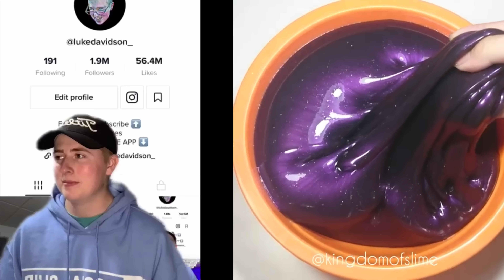🌈💖 SOAP STORYTIME TIKTOK Luke Davidson 💖 POV @Luke Davidson Storytime Tiktok part 151